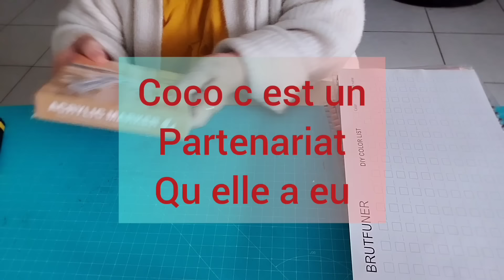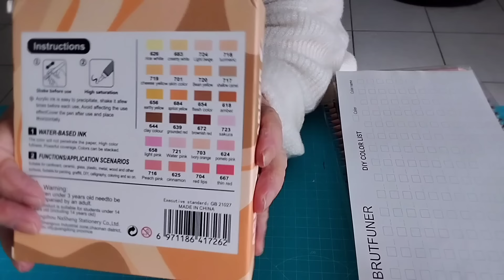C EST LA FAUTE A COCO(ilfaut bien un coupable)